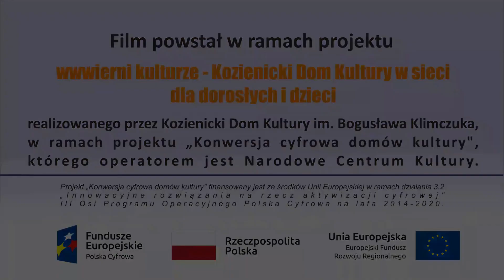Lampki z kordonka - „wwwierni kulturze” odc. 3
Trzeci odcinek z cyklu zajęć on-line w ramach projektu „wwwierni kulturze - Kozienicki Dom Kultury w sieci dla dorosłych i dzieci”, wchodzącego w skład projektu „Konwersja cyfrowa domów kultury”.

Zajęcia prowadzi: Patrycja Dąbrowska
Tłumaczenie na PJM: Centrum Usługowe CODA

Projekt „Konwersja cyfrowa domów kultury” finansowany jest ze środków Unii Europejskiej w ramach działania 3.2 „Innowacyjne rozwiązania na rzecz aktywizacji cyfrowej” III Osi Programu Operacyjnego Polska Cyfrowa na lata 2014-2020.